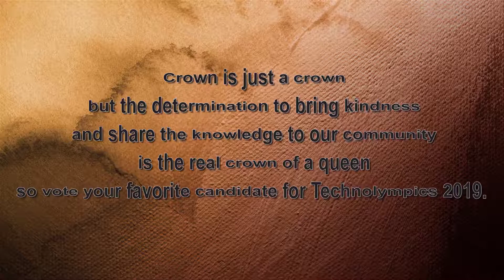MS tech2019 v2